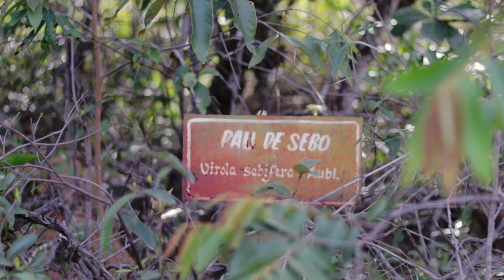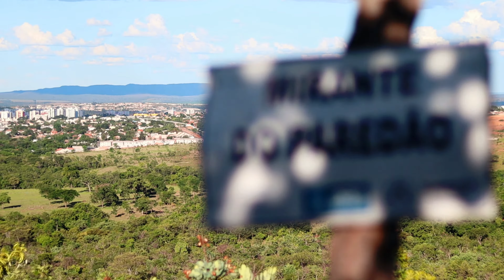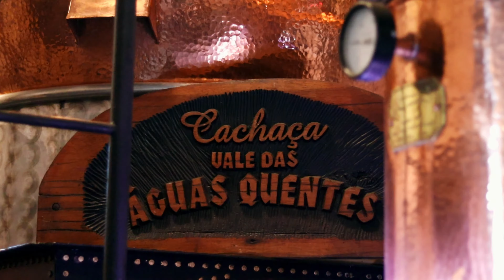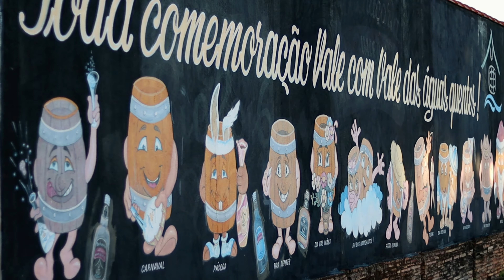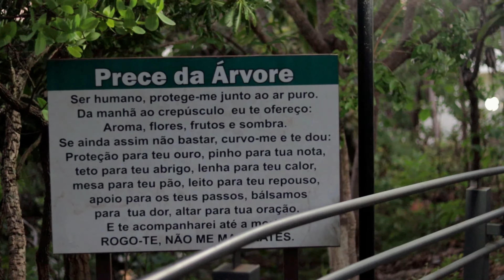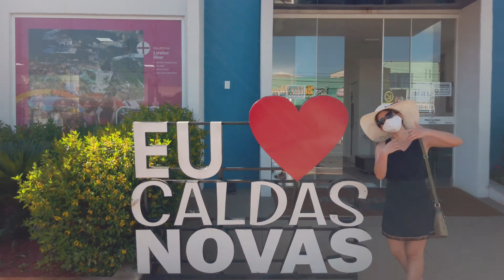O QUE FAZER em CALDAS NOVAS além dos CLUBES | 5 PONTOS TURÍSTICOS | Goiás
Saiba o que conhecer em Caldas Novas, em Goiás, além dos clubes de águas quentes: visitamos o Jardim Japonês, fizemos trilhas no Parque Estadual Serra de Caldas, apreciamos a Cachaçaria Vale das Águas Quentes, conhecemos o Santuário Nossa Senhora de Salete, bem como mostramos o Casarão dos Gonzaga. Além disso, mostramos nossa hospedagem na Pousada do Ipê.

O vídeo foi filmado em novembro de 2020. Informações atualizadas para 2021.

Índice:
0:00 Introdução
0:17 Jardim Japonês
1:06 Parque Estadual Serra de Caldas Novas
4:02 Cachaçaria Vale das Águas Quentes
5:15 Santuário Nossa Senhora de Salete
6:31 Casarão dos Gonzaga
6:44 Dicas diversas

Equipamentos utilizados:
- Câmera Canon EOS SL3, com lente EF-s f/1.8 50mm

Créditos:
- Direção, Roteiro e Edição: Igor Augusto a.k.a. Slumki Wouldoback
- Narração e Filmagens: Igor Augusto e Liliam Fernandes

Fontes utilizadas:
- Oswald, por Venom Adams, Kalapi Gajjar e Cyreal, disponibilizada na licença Open Font License
- Carter One, por Venom Adams, disponbilizada na licença Open Font License
- Dyuthi, (c) 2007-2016 Hiran Venugopalan, Hussain K H, Swathanthra Malayalam Computing (c) 2007 Suresh P, (c) 2016 Santhosh Thottingal, Rajeesh K Nambiar, Kavya Manohar, disponibilizada na licença Open Font License
- Staatliches, por Brian LaRossa e Erica Carras, disponibilziada na licença Open Font License

Este vídeo é licenciado pela Licença Padrão do YouTube. Trechos podem ser utilizados sem problemas, desde que me peça autorização (praticamente sempre autorizo!).